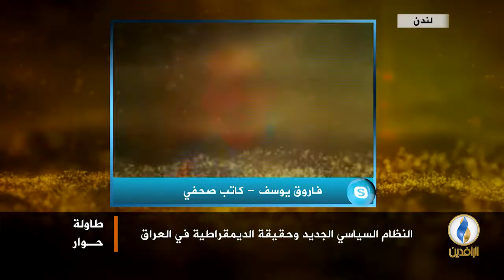طاولة_حوار | النظام السياسي في العراق وحقيقة الديمقراطية.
ضيوف الحلقة:
فاروق يوسف - كاتب وصحفي عراقي

تقديم:
ماجد الجميلي